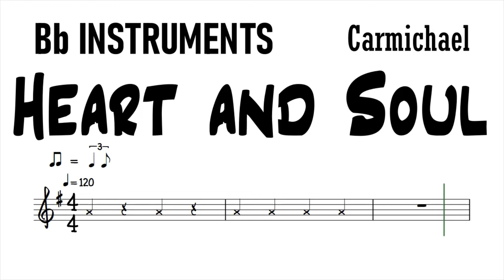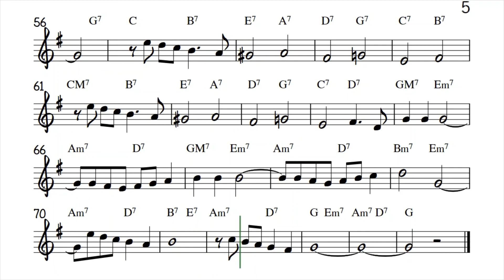Heart and Soul Tenor Soprano Sax Trumpet Clarinet Sheet Music Backing Track Play Along Partitura